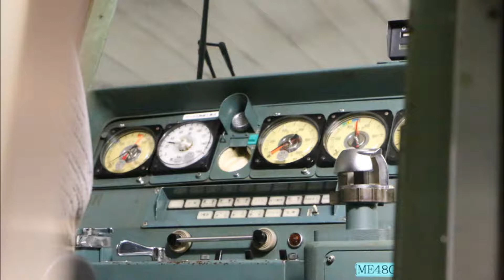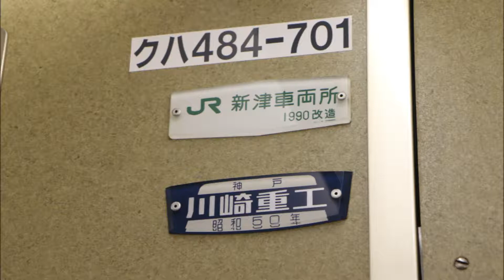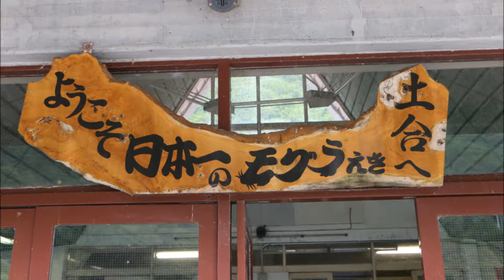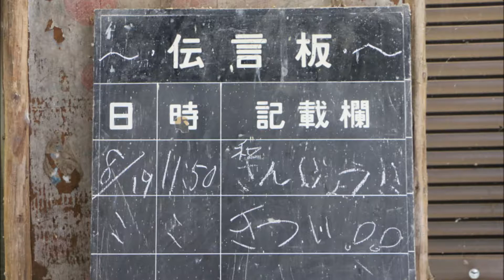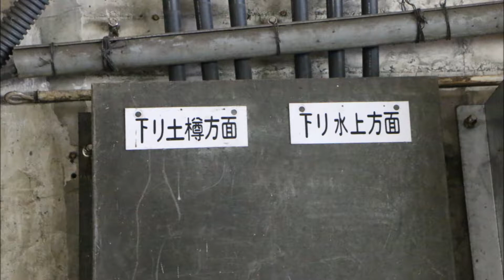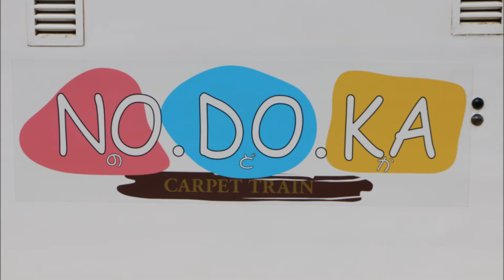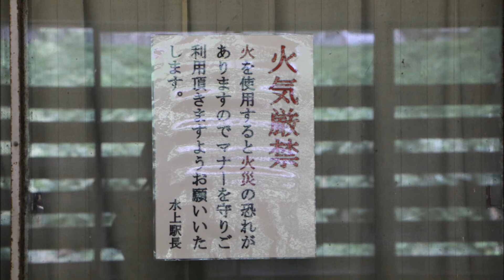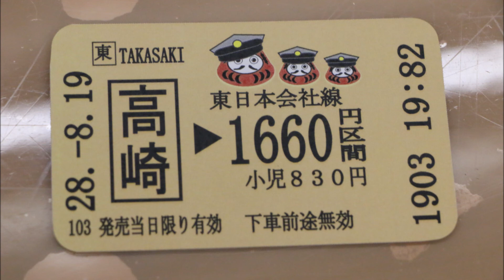［485系電車走行音 添乗音］ 9723M 快速NODOKAもぐら モハ484 701 水上ー越後湯沢 鉄道唱歌オルゴールあり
9723M　快速NODOKAもぐら　モハ484―701
水上ー越後湯沢